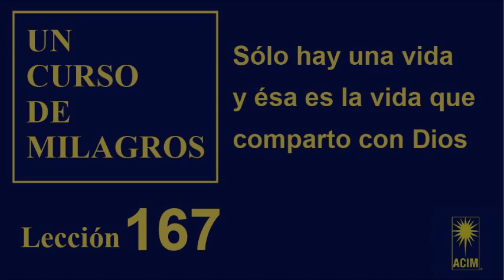167. Lección 167 de Un Curso de Milagros | Sòlo hay una vida y èsa es la vida que comparto con Dios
167. Lección 167 de Un Curso de Milagros | Sòlo hay una vida y èsa es la vida que comparto con Dios

En México:
Nina Margarita Zilli Lara
HSBC
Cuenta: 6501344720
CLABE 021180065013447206